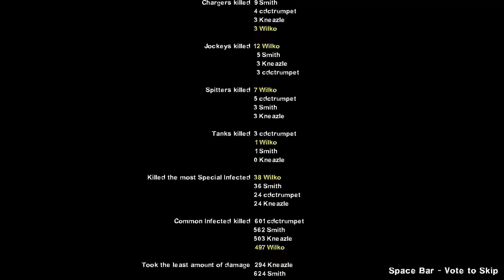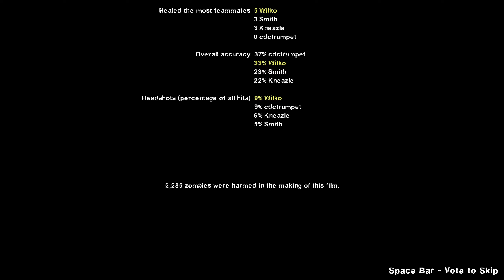Left 4 Dead 2 Campaign Gameplay 69 - Dark Carnival: Concert (4P Normal)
Revisiting the Dark Carnival campaign on Left 4 Dead 2 (2009) on Normal difficulty. Tagged along with some friends this time.

VIP secured.